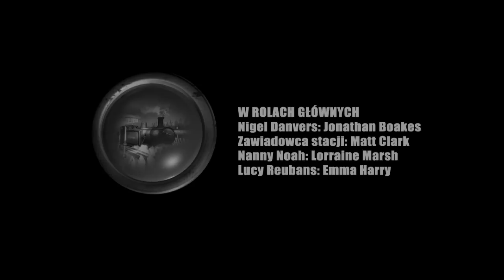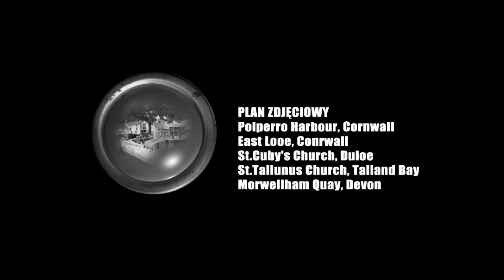Zagrajmy w The Lost Crown cz. 44 - Podsumowanie